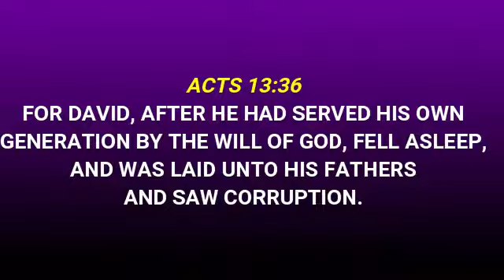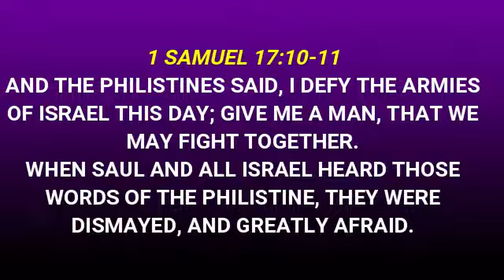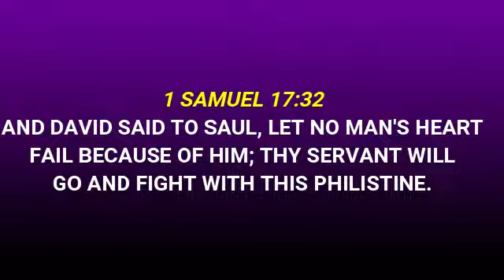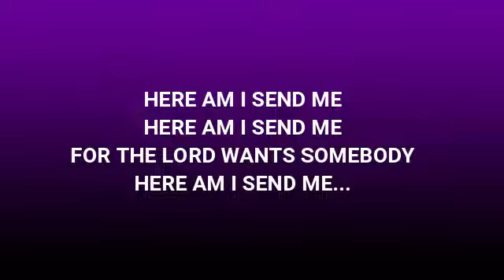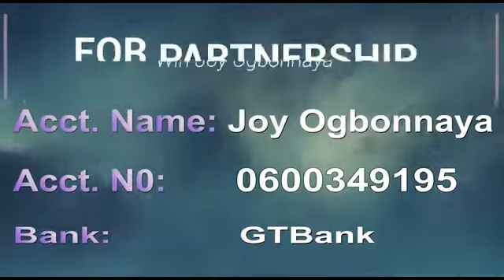Spirit Prays Daily Devotional. The Spectator Generation. 2nd November 2021